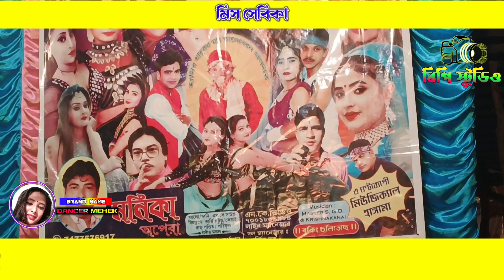তুমি দুঃখ দিলে কষ্ট দিলে ! বাংলাদেশী গান ! শরীফুদ্দিন ! মনিকা অপেরা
BP STUDIO চ্যানেলে আপনাদের সকলকে স্বাগতম

এই চ্যানেলে আলকাপ স্টেজ প্রোগ্রামের ভিডিও দেখতে পাবেন হিন্দি , বাংলা, ভোজপুরি, ভাটিয়ালি , বাউল সো ধরনের গান আপলোড করে থাকি এছাড়া নামীদামী  কমেডিয়ান এর কমেডি ভিডিও আপলোড দিয়ে থাকি।
নিয়মিত আমার ড্যান্স রীলস ভিডিও দেখতে পাবেন।

Important - Mera Dance Dekhne Ko Milega

আমার  ড্যান্স দেখতে  নিচের লিংক কে ক্লিক করুন সরাসরি পেজে প্রবেশ করুন।

If any of the others have a problem with your pictures and music here , Please Send Me messages and I will remove the Content.

If any issues Please don't send "STRIKE" our Channel. Please Contact With Me by E-mail I will Solve This Problem .